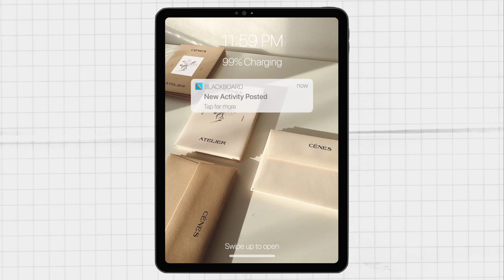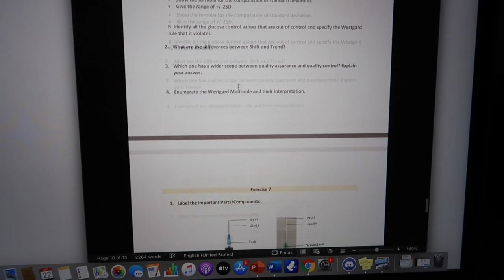ONLINE CLASSES WITH ME! 🤓💻 | It's A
Hi guys! So sorry I have been MIA for the past 3 weeks. I'm was really drowned with school works and quizzes that I didn't have time to film and edit any vlog. This is all about my online classes this is more of like a routine of what happens during my classes. I hope you guys enjoy this one!

FAQs:
Age: 21
Camera: Canon PowerShot G7 X Mark II
Editing Software: Final Cut Pro X